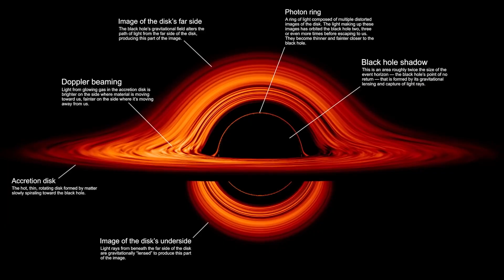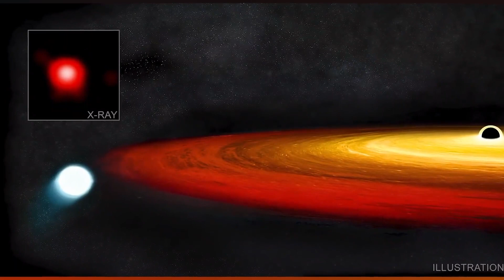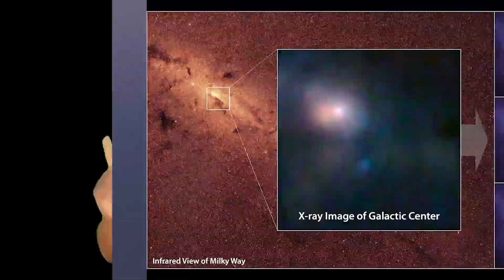Top 10 aterradores agujeros negros descubiertos